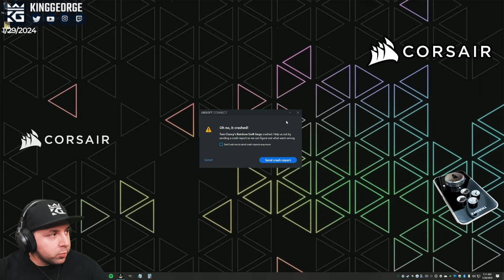The Final Boss of Chalet | Chalet Full Game